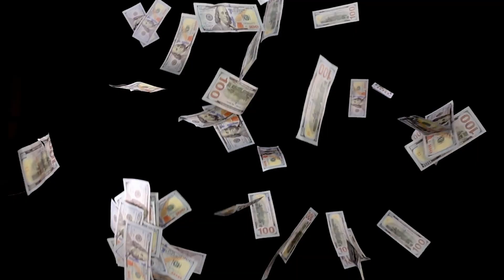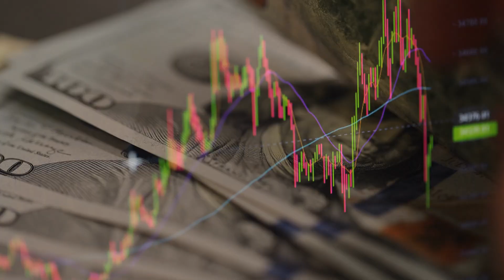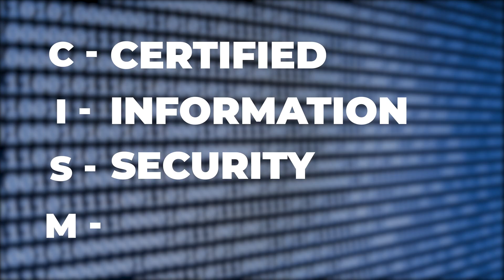DON’T WASTE YOUR MONEY on these Cybersecurity Certifications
Not all cybersecurity certifications are created equal, and some may not be worth the investment.

In this video, we reveal the worst cybersecurity certifications that could drain your wallet without providing real career benefits.

Avoid the costly mistakes many make by choosing the wrong certifications and learn which certs offer real value instead.

Make smarter decisions and save your hard-earned money on the right path to cybersecurity success!

Join the Six Figure Cybersecurity Jobs Challenge